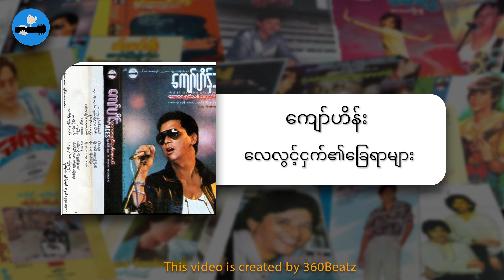ကျော်ဟိန်း - လေလွင့်ငှက်၏ခြေရာများ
Title - လေလွင့်ငှက်၏ခြေရာများ
Vocal - ကျော်ဟိန်း